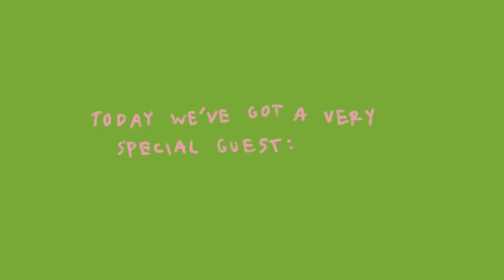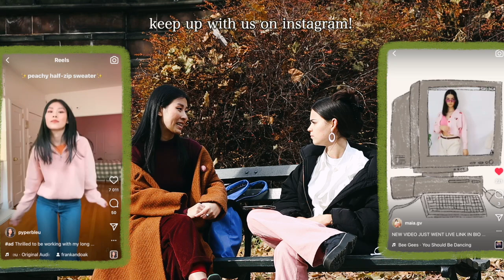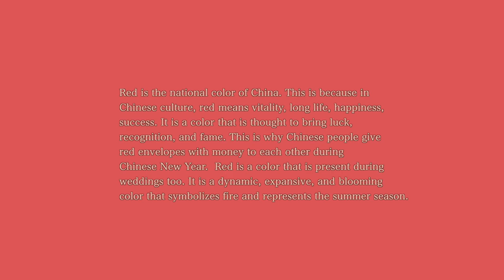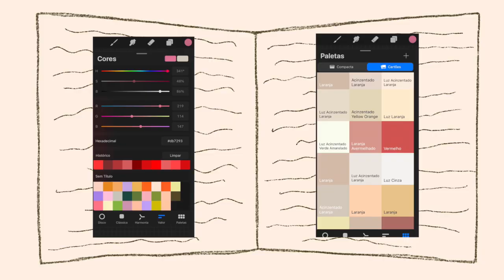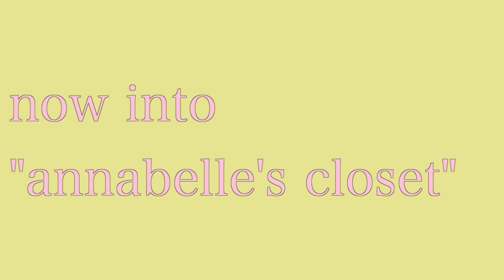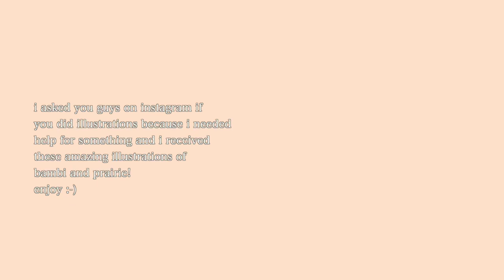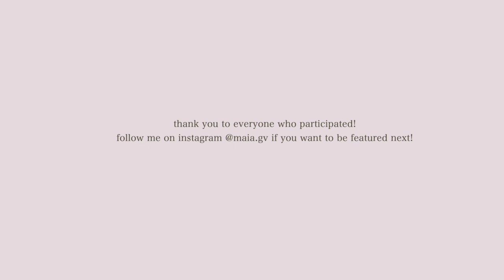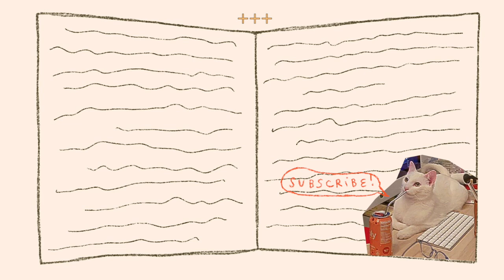Asian Fashion, Egocentrism, & Cat Outfits w Annabelle Gao 🐸 Inside the Closet & Life Ep 2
someone pinch me! today i'm bringing Annabelle on, also knows as Cat Creature or PyperBleu to talk about... anything relevant!

check out the timestamps for all the chit chat topics!

and for those who are living under a 🪨...

🐈 Thank you to the talented artists who illustrated Prairie and Bambi! 🎨

timestamps:

0:00 intro

2:36 how is a typical day in your life?

3:47 how do you balance routines while working from home?

7:23 how does your asian background influence your fashion?

12:43 when did your style turn so colorful?

16:04 how do all of your art expressions differ?

17:25 the most meaningful piece in your closet

19:42 an item super out of your comfort zone

21:24 what if the clothing wears you?

22:43 if your cats were people, what outfit would they wear?

26:17 how to find your style

27:41 are artists egocentric?

29:03 what is your formula do build an outfit?

🍽 help share maiazine by sending this video to your friends!

» wanna know +?

what is MAIAZINE? MAIAZINE is a fashion magazine in video format made from people to people. it digs deeper into the layers of fabrics but also brain cells of the minds behind the clothes! it's about everything fun fashion can bring, building a united community!

*MAIAZINE does not promote or portray a role-model example. it analyzes, shares & discusses different opinions as long as they aren't hurting anyone.

what cameras do u use? canon t5i aka canon 700d + canon 250d

what microphones do u use: iphone's dictafone + rode videomicro

how do u colorgrade ur videos? i use adobe lightroom